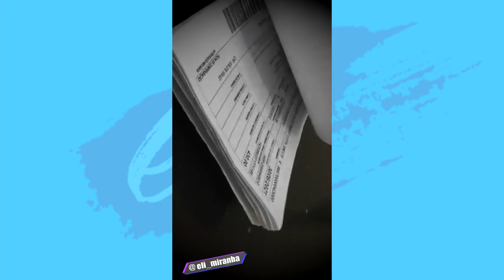Melhores VÍDEOS 2022- #2